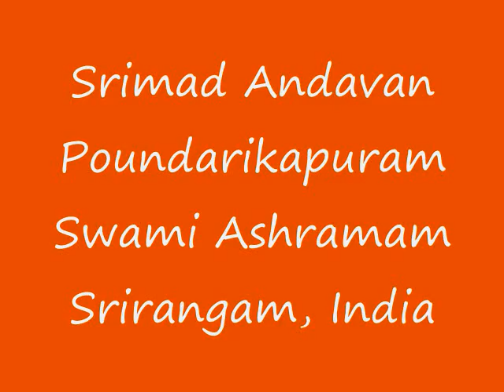Part-048 Sri Paduka Sahasram Upanyasam by Srimad ParavAkkOttai Andavan, Sri Gopaladesika Mahadesikan